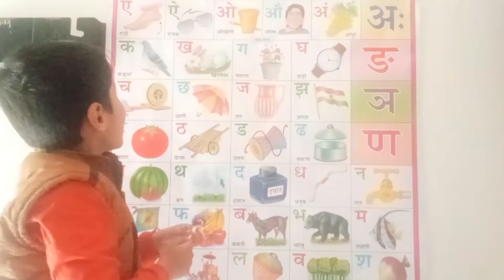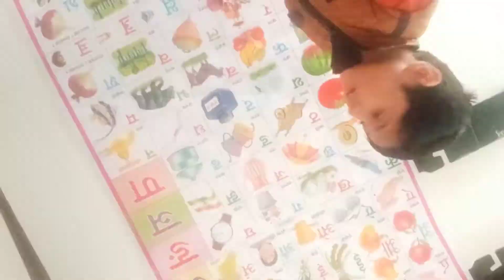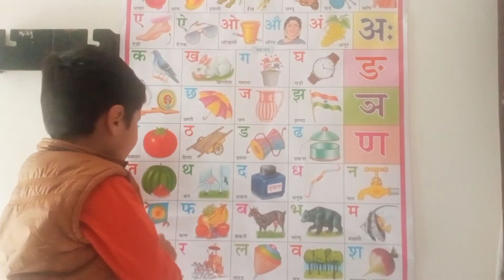अ से अनार, आ से आम, अआइई, क से कबूतर, हिंदी स्वर, वर्णमाला, बालगीत, हिंदी व्यंजन, कखगघ.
अ से अनार आ से आम, क से कबूतर ख से खरगोश, अ से अधिक तक कविता, क से ज्ञ तक कविता, बच्चों के लिए कविता, बालगीत, हिंदी वर्णमाला, a se anar aa se aam, k se kabutar kha se khargosh, अ, आ, इस, ई, bachho

ke liye kavita, balgeet, क, ख, ग, घ, rhymes for kid, क से ज्ञान तक,

hindi kavita, अ से अनार, a se anar.

Welcome बच्चों

varnamalachannel... चैनल में आपलोगों का स्वागत है आपको यहाँ हर दिन नई नई तरीके से अभ्यास कराया जाएगा !

आपको हमारे चैनल में कुछ इस तरह के वीडियो मिलेंगे :

हिंदी :

अ से अधिक तक कविता, अ से ज्ञान तक कविता, बच्चों के लिए हिंदी कविता, हिंदी वर्णमाला, बालगीत, अ से अधिक तक वर्णमाला, क से ज्ञ तक कविता, क से ज्ञ तक वर्णमाला, अ आ इस ई, क ख ग घ, rhymes, a se aha tak kavita, a se gya tak kavita, k se gya tak kavita, hindi kavita, hindi varnmala, vowels, hindi swar, हिंदी स्वर.

English: ABCD song, ABCD, A for Apple, A to Z, english rhymes, nursary kid rhymes, kavita for kid, varnmala, bachho ke geet, balgeet, body parts name, body parts, English rhymes.

Math :

One two three, 1234, 1 to 100, one to ten, tables.

Dear parents.

अ से अनार आ से अनार
अ से अनार आ से आम छोटी से मिली
अ से अनार पढ़ने वाला
अ से अनार वाला कार्टून
abcd
abcd song
abcdefu
abc phonics song
abcd rhymes
abcd video
abcdefu lyrics
abcd abcd
abcd cartoon
a for apple b for butterfly
abcd
abcd song
abcdefu
abc phonics song
abcd rhymes
abcd video
abcdefu lyrics
abcd abcd
abcd cartoon
abcd
abcd song
abcdefu
abc phonics song
abcd rhymes
abcd video
abcdefu lyrics
abcd abcd
abcd cartoon

varnamalachannel.